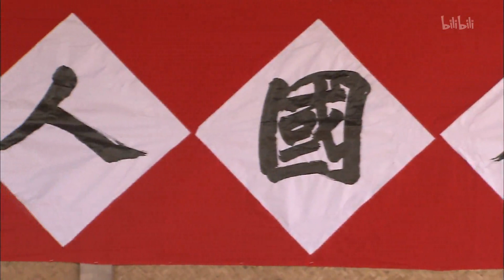千秋传 24（童瑶，姜超，张桐）中国古装历史年代电视剧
播出的央视电视剧频道收官大戏《千秋传》，另辟蹊径以独特的“文化抗战”视觉，大量地用柔性的智慧代替残暴的血腥，给观众耳目一新别样的抗战大戏。除了用文化担当“救赎”抗战剧，该剧在制作方面也是精益求精。“文化底蕴”+“精良制作”，该剧可谓开2014荧屏精品之风。